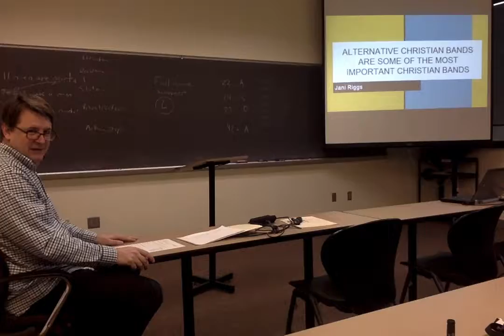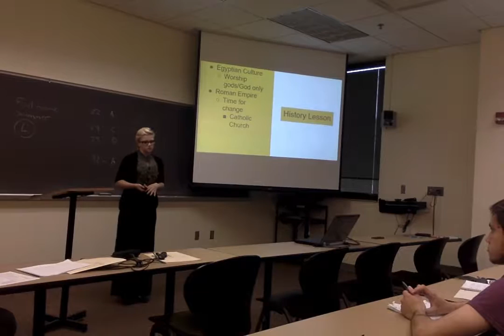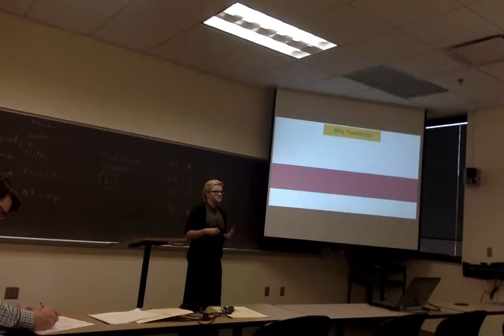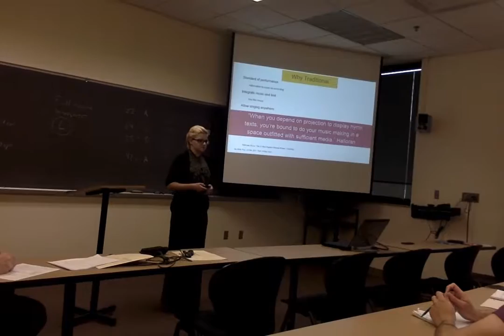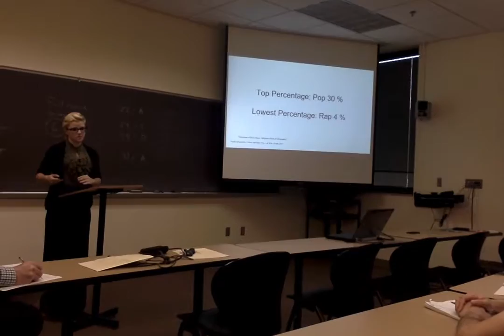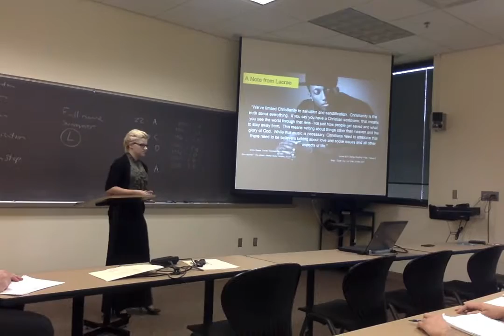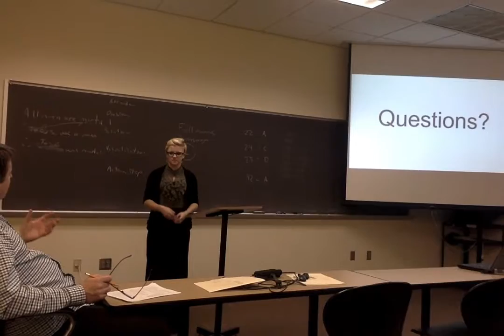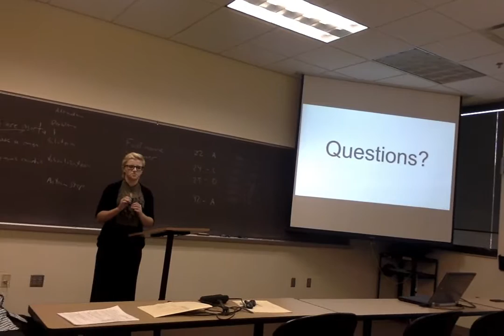Persuasive Speech @ K. Mill.